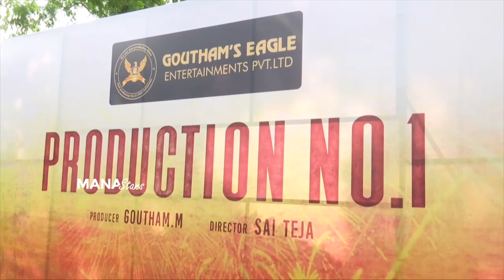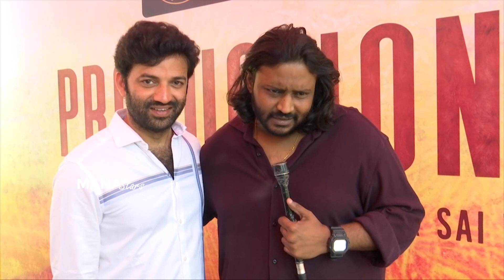Chaitanya Rao & Hirthika Srinivas New Movie Opening | Goutham’s Eagle Production No.1 | Manastars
Watch ChaitanyaRao & HirthikaSrinivas New Movie Opening | G#outham’s Eagle Production No.1